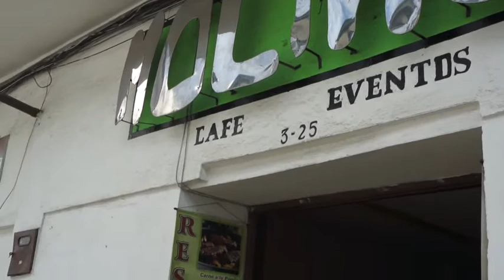Restaurante el molino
Nota del invitado Andrés Fierro